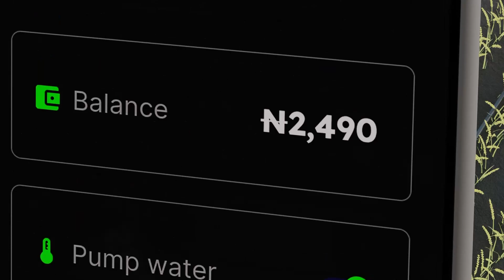Team 2 - CLEAN WATER & SANITATION (R4i 23) PITCH